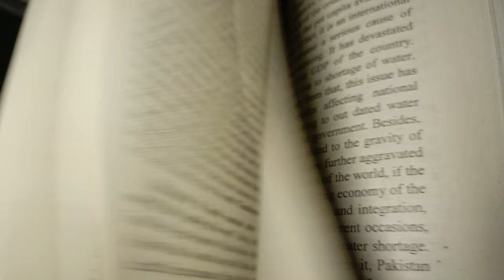How To Write Competitive Essays By Nasir Jamal Shah & Akbar Meyo HELPLINE: 0312-9775152 0311-6627310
How To Write Competitive Essays By Nasir Jamal Shah & Akbar Meyo